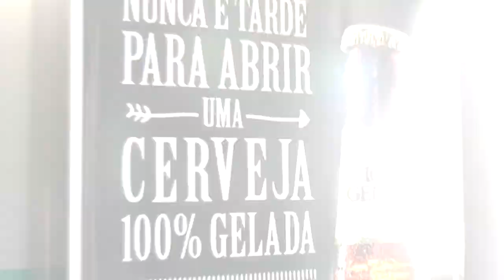No Programa Lagoa Mais de hoje, o jornalista Voltaire Santos informa para Tapes e Região: